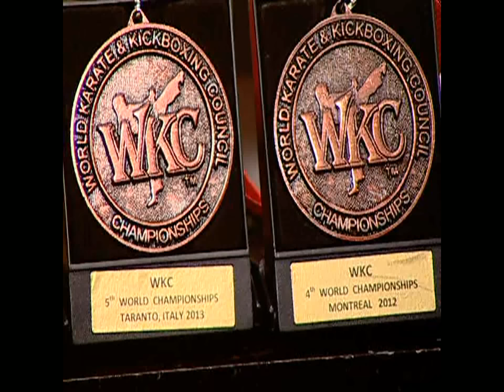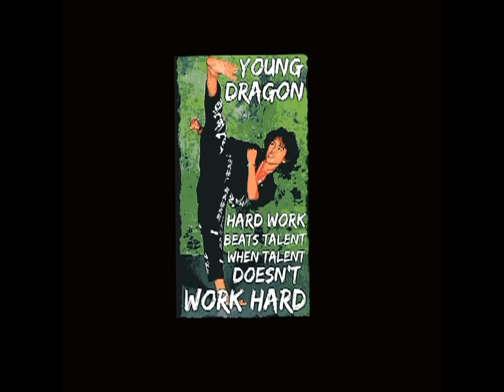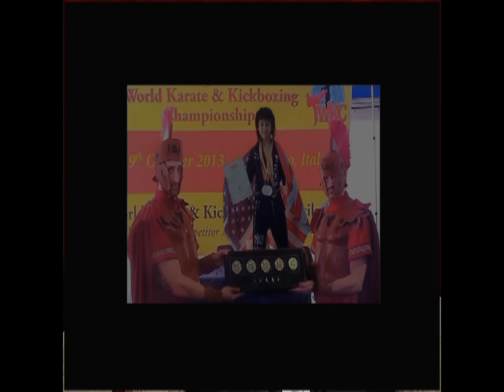Nassim Young Dragon on "Life is Good TV Show" @ DoubleACS Access Cable System 1/29/14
"Be prepared... Mentally and Physically to enter the game"
Thank you Dad for giving me the best gift of life .YOU BELIEVED IN ME.
Nassim "The Young Dragon" Faras Lahrizi 9 years old.
BULLYING ... We're Kickin' IT Youth Ambassador, Jr. Black Belt 5 Time WKC (Kickboxing & Karate) Fighting and Forms World Champion, competitor of the year 2012 and 2013. Award by Action Martial Arts Magazine Hall of Honors.108 titles as a Jr. Black Belt between 2011 & 2014.
On any given day you may find nine-year-old Nassim Faras Lahrizi sketching one of his favorite superheroes from his collection of Marvel Comic books or creating a new character to add to his own assortment of drawings. You may even find him running around the neighborhood playing a detective game or tag with the neighborhood kids. However, there is something that sets this pint-sized powerhouse apart from others. Nassim is a Junior Black Belt World Champion that can also be found training at his father's (Grand Master Hamid Lahrizi) Martial Arts Academy

Nassim has broken the world record for being the youngest black belt to compete in the WKC World Championships in Montreal Canada where he won World Champion in Extreme Forms, a Gold medal in Fighting Kickboxing for the 25 kilo and under division, and the opportunity to perform at the night show. Nassim is also a four time Gold Medalist KRANE RATINGS INTERNATIONAL CHAMPION in all 4 Divisions (fighting-extreme forms-traditional forms-weapon forms) State, Regional & National as well as a three times Gold Medalist KRANE TRIPLE CROWN CHAMPION Junior Black Belt.

Nassim continued to do Seminars and demonstrations in Europe and USA from Maine, DC and California leading to the opportunity of being chosen to represent and model for Traditionz Wear by famed Don "The Dragon" Wilson, James Wilson-and Cynthia Rothrock

Nassim recently returned from a two-week seminar tour in Northern Ireland where he demonstrated and taught classes with his father, Master Hamid Lahrizi. He was recently named the Youngest Moroccan Sports Ambassador to the North America and United States by Moroccan World News, Visa Tour who has partnered with Nassim in his effort to start a foundation oversees that would sponsor orphans with leukemia and autism.
Nassim is always aiming for perfection which makes it easy for him to give up some of his playtime for the sports and the art that he loves
AMXMA (All Mixed Extreme Mixed Martial Arts).
-Karate Shotokan
-Taekwondo
-Kickboxing
-Thai-Boxing
-Boxing
-AMXMA
-Gymnaskicks (Tricking).

Hamid's Academy
397-399 Westgate Dr.